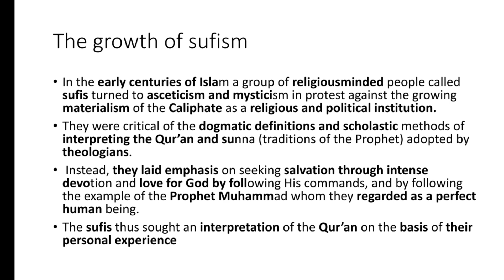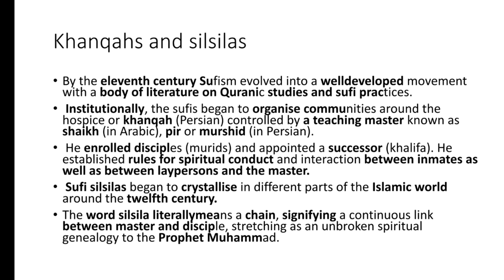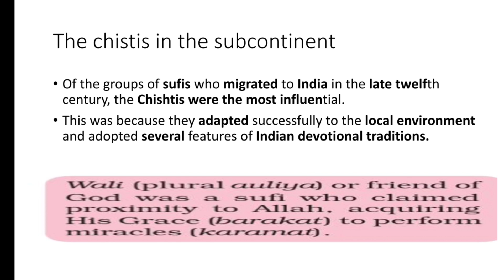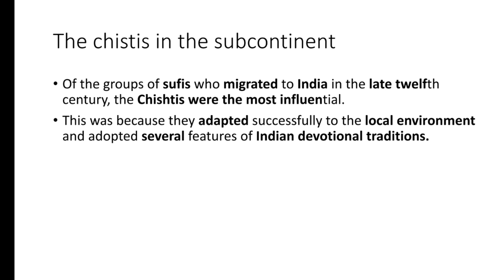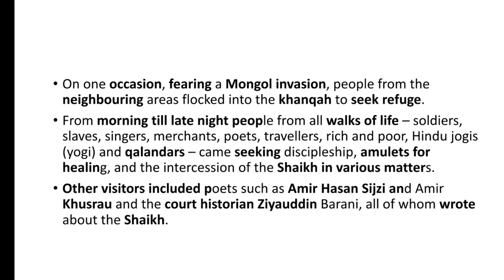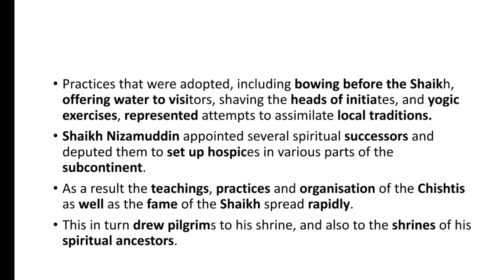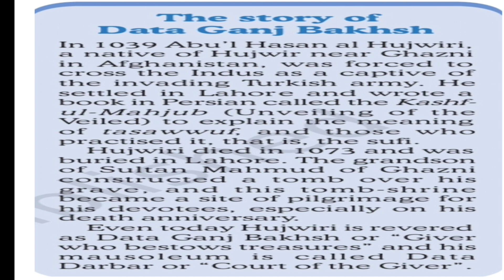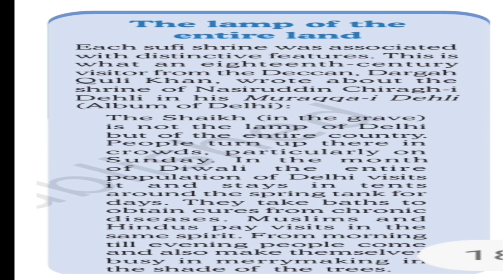Ncert class 12 History chapter 6 (BHAKTHI AND SUFI TRADITION)in Tamil part 6